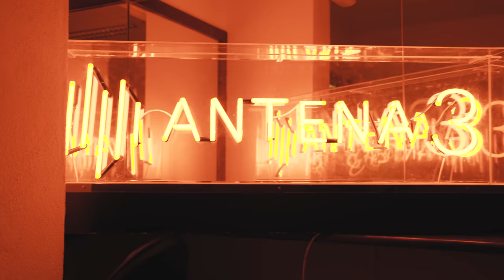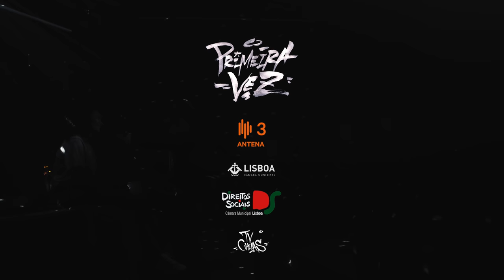Nayr Faquirá e Valete - Não Penses Nisso | Primeira Vez | Antena 3 + TV Chelas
O músico Sam The Kid assina o novo formato da Antena 3: "Primeira Vez". O anfitrião convida vários artistas a tocarem, pela primeira vez, um tema nunca antes executado ao vivo.

Nayr Faquirá e Valete são os protagonistas do último episódio da primeira temporada da série.

No seguimento do trabalho que tem vindo a ser feito pelo artista com a associação Chelas é o Sítio, Sam the Kid escolhe Chelas, bairro onde nasceu e sempre viveu, para ser o palco desta rubrica: toda a primeira temporada foi captada e gravada no Auditório Fernando Pessa, situado na Casa dos Direitos Sociais de Chelas, na freguesia de Marvila, Lisboa.

Primeira Vez - Ficha Técnica

Realização e direção artística – Sam The Kid
Captação e mistura de som ao vivo – Hugo Santos
Gravação, mistura e masterização de Áudio – Francisco Rebelo
Captação e edição de Vídeo – Francisco Gomes e Chris Costa
Grafismos - Atsok
Fotografia – Francisco Gomes
Iluminação – Nuno Gonçalves, Nuno Ribeiro e Rodrigo Lourenço
Produção – Vasco Ferreira

Agradecimentos:

Antena 3, Fx Road Lights, Dra. Claudia Prazeres, Dr. Jorge Vieira, Antonio Triste, Viteche Meggi, Junta de Freguesia de Marvila, Casa dos direitos sociais de Marvila, Câmara Municipal de Lisboa e Churrasqueira “a ponte”.